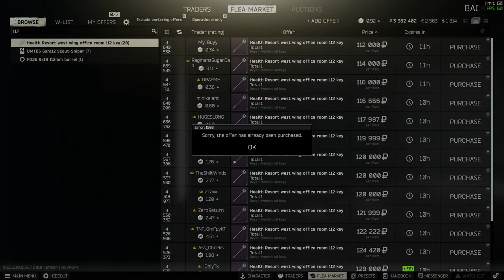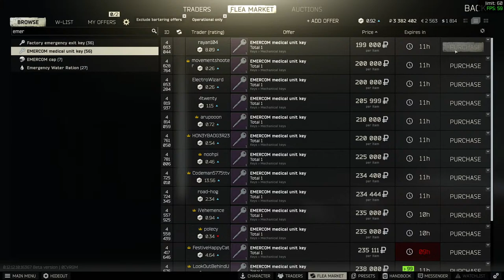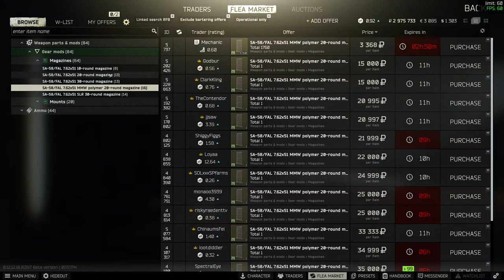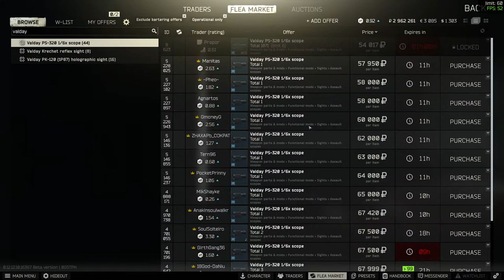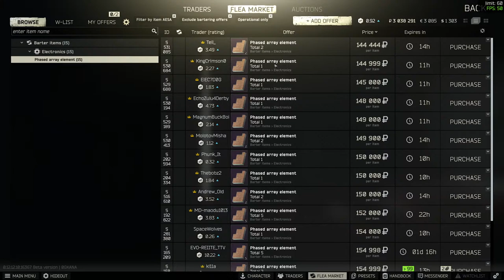Late Night Tarkov Action! Could be a short one.